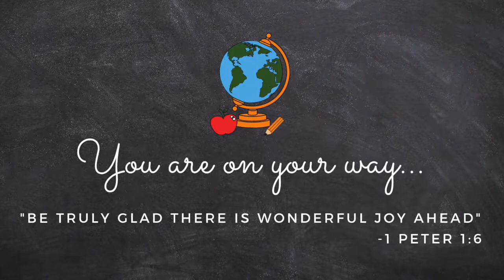Hope Preschool 2019-2020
What a wonderful year we had at Hope Preschool!  These 22 friends are on their way to great adventures...and we have no doubt there is wonderful joy that lies ahead!